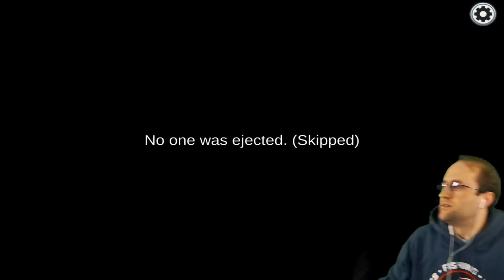Snitches get Stitches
Playing Among Us with friends.

It goes a long way and is much appreciated!